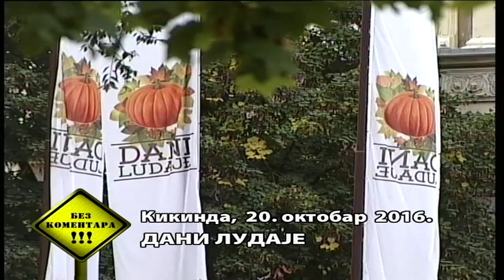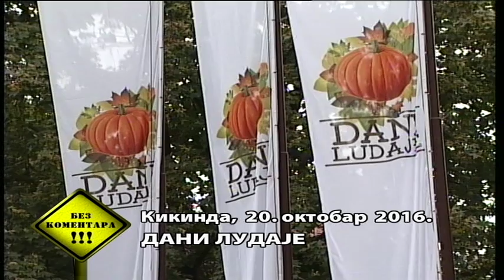Bez komentara RTS 20. oktobar 2016.